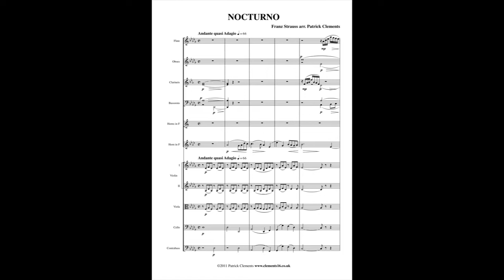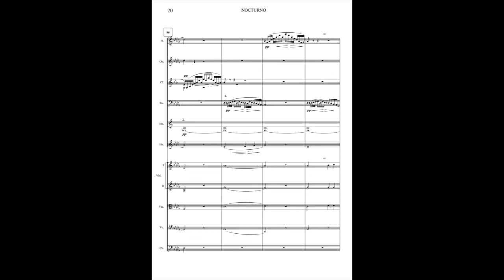Nocturno Op.7 (Franz Strauss) orchestrated for horn & chamber orchestra.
The Nocturno was originally written for horn & piano.  The piano part has been arranged for chamber orchestra by Patrick Clements. The performance is computer-generated.

The sheet music is freely-available on IMSLP and other arrangements by Patrick Clements can be found via his IMSLP page or his website.